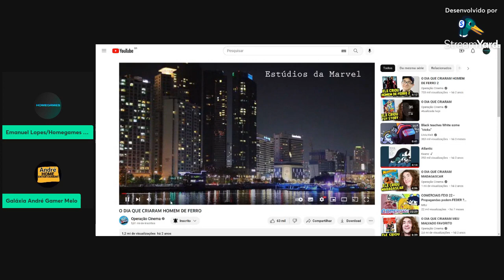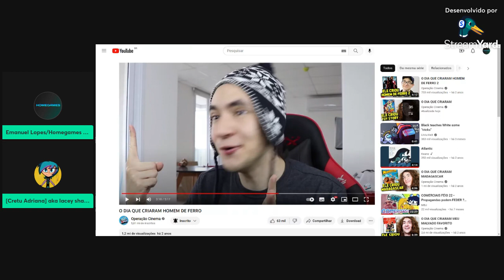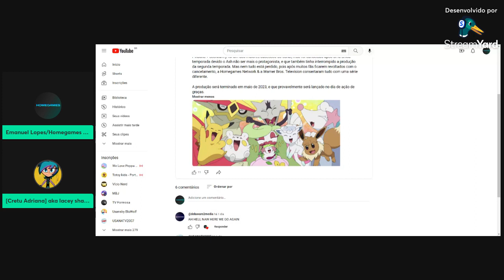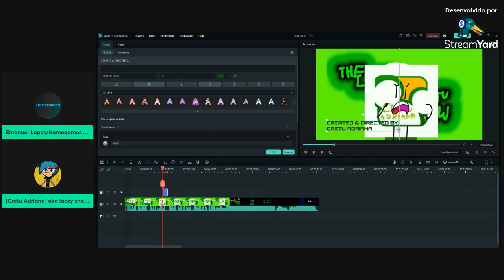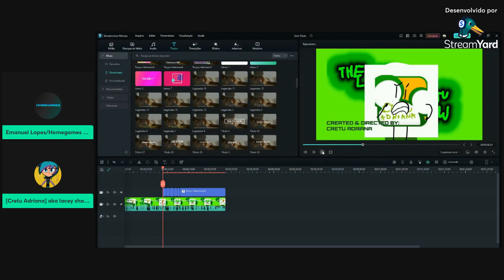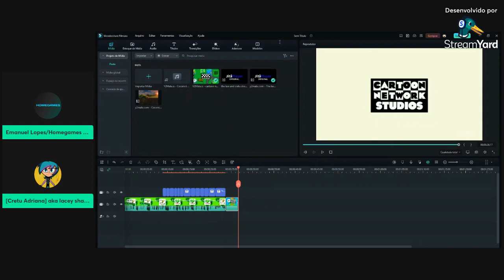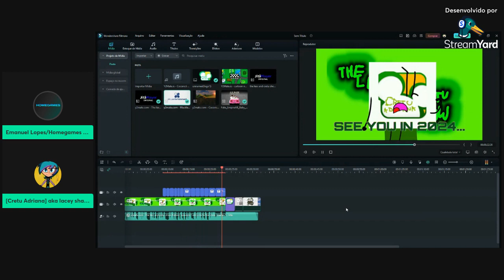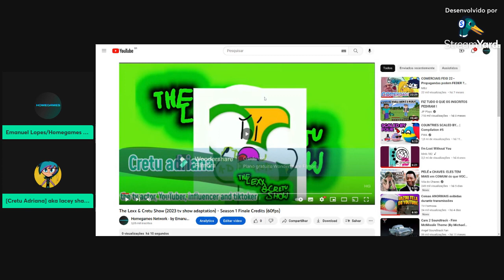LIVES DA HOMEGAMES NETWORK #41 (ft.